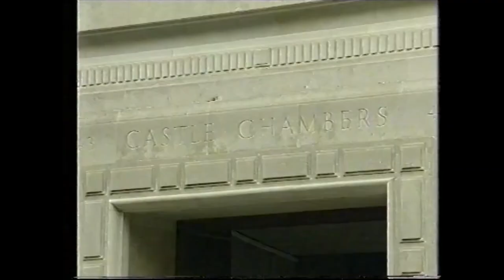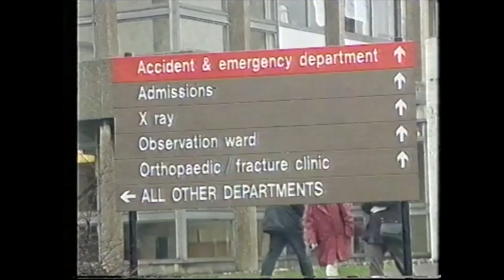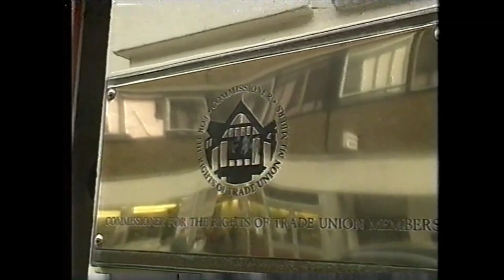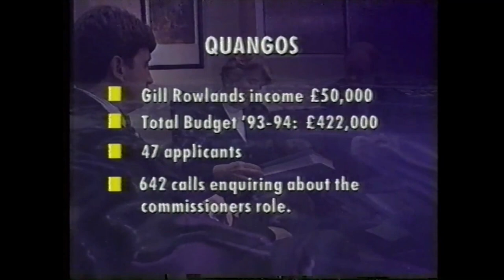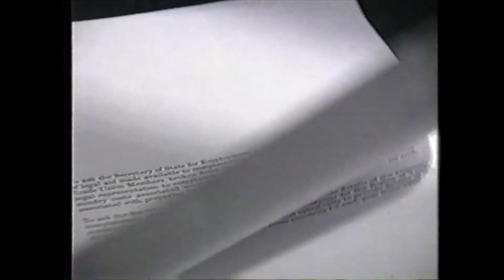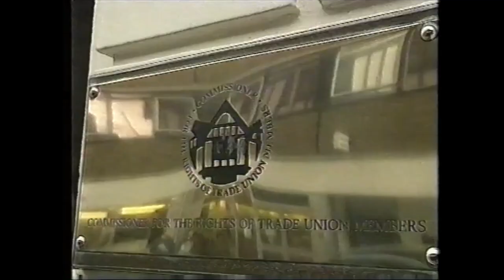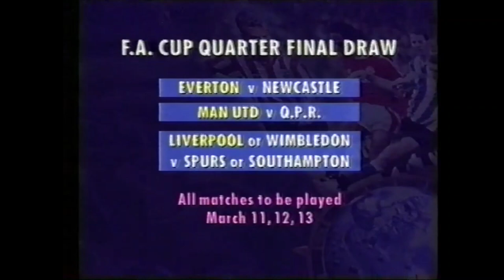Granada Tonight, broadcast 20.02.1995 (Incomplete)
Incomplete edition of Granada Tonight, broadcast on Monday 20th February 1995. Stories include M65 protest and the inquest into the death of MP Mike Carr.